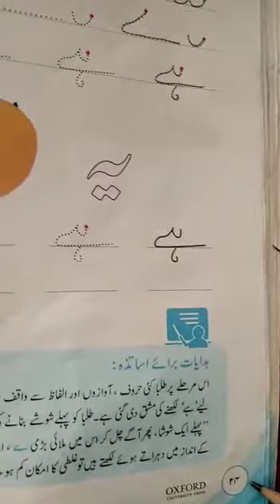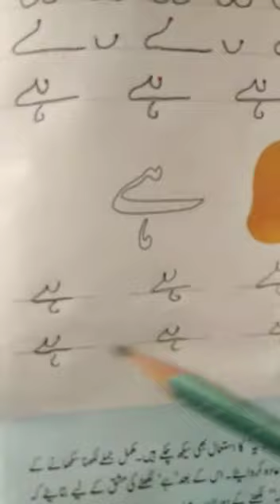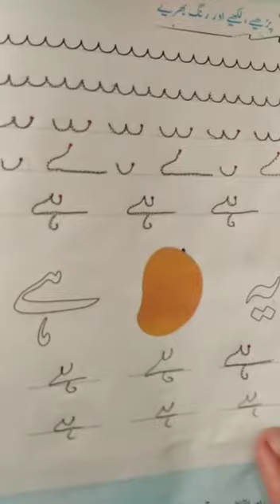Class KG Urdu lec twenty one